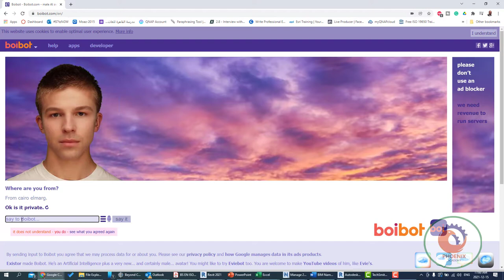التحدث مع روبوت boibot